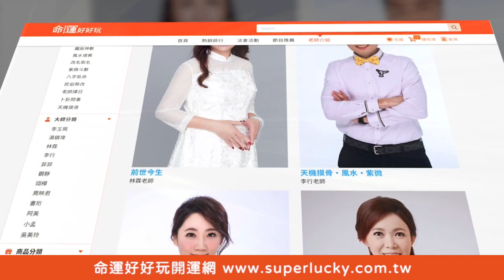前男友藕斷絲連！男模心軟容忍換來無止盡折磨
男模心軟的體貼容忍換來另一半無止盡的折磨...？

無法斷開另一半跟前男友藕斷絲連，他的感情之路為何走的如此顛簸？